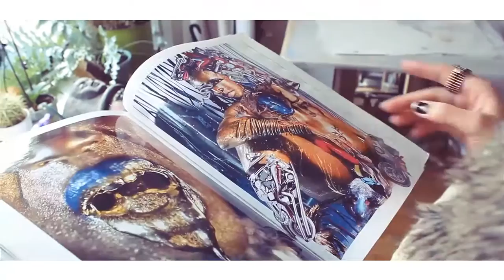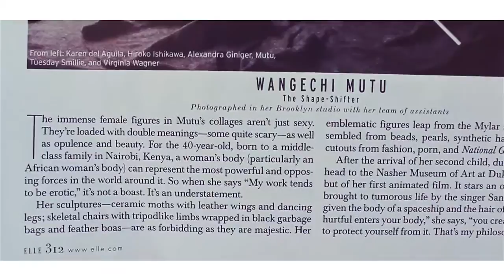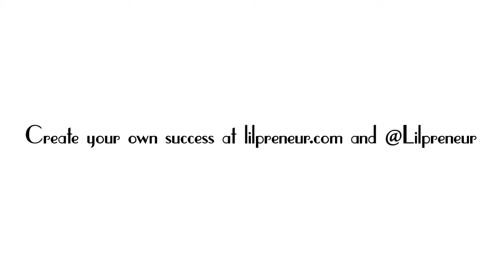A Day in the Life of Studio Manager Alexandra Giniger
Alexandra Giniger lets us explore the New York City art world with her as she goes from Studio Manager for Brooklyn-based artist Wangechi Mutu by day to Independent Fine Arts Consultant by night.

Directed by Mbali Z. Ndlovu
Edited by Joaquin Jutt and Mbali Z. Ndlovu